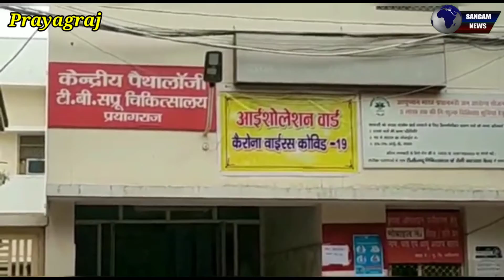मतदाता का मिजाज़, कोरोना से मौतें, AU कीऑफ लाइन कक्षाएं बंद, माघ मेला की तैयारियों पर ब्रेक,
प्रयागराज में कोविड के संक्रमण को खतरे को देखते हुए इलाहाबाद विश्वविद्यालय की यूजी और पीजी की सभी ऑफ लाइन कक्षाएं  बंद कर दी गई है । इलाहाबाद विश्वविद्यालय की कुलपति प्रो संगीता श्रीवास्तव ने विश्वविद्यालय के सभी डीनस के साथ एक बैठक कर इसकी जानकारी दी है। उनके मुताबिक अगली सूचना तक यूजी और पीजी की सभी कक्षाएं ऑनलाइन मोड पर चलेगी इसके अलावा विश्वविद्यालय के सभी कर्मचारियों को work-from-home के अंतर्गत काम करना होगा । किसी को शहर छोड़ने की जरूरत नहीं है ।बेहद जरूरी कामों के लिए वित्त और रजिस्टार के कार्यालय खुले रहेंगे । कैंपस और लाइब्रेरी पूरी तरीके से बंद रहेंगे।

                                                 प्रयागराज के स्वरूप रानी नेहरू अस्पताल में आज कोरोना  संक्रमित एक और मरीज की मौत होने के बाद तीसरी लहर में कोरीना से मरने वालों का आंकड़ा दो पहुंच गया है। कीडगंज की रहने वाली इस महिला को 4 जनवरी को शुरू करने नेहरू अस्पताल में भर्ती कराया गया था जो गुर्दा और बीपी के रोग से प्रभावित थी लेकिन कोरोना संक्रमित होने के कारण उसे कोरोना वार्ड में भर्ती कराया गया था जहां उसका इलाज चल रहा था।  आज उसने दम तोड़ दिया इसके पहले एक और महिला भी जो कोरोना पॉजिटिव थी स्वरूपरानी नेहरू अस्पताल में दम तोड़ चुकी है इस तरह शहर में अब तक कोरोना की तीसरी लहर में कोरोना से मरने वाले मरीजों की संख्या बढ़ कर दो पहुंच गई है।

                                                  प्रयागराज शहर में लगातार दो दिनों से हो रही बारिश के चलते माघ मेला की तैयारियों पर ब्रेक लग गया है। एक ओर गंगा में पानी बढ़ने से कटान बढ़ गई है तो दूसरी ओर आफत की बारिश से मेला क्षेत्र में जगह-जगह कीचड़ और फिसलन हो गई है। चकर्ड प्‍लेटों पर भी फिसलन है। वहीं विभिन्‍न सरकारी विभागों का काम भी प्रभावित हो रहा है। बारिश के कारण मजदूरों को काम को रफ्तार देने में दिक्‍कत हो रही है। माघ मेला कुछ दिन बाद से शुरू हो जाएगा। एक माह तक यहां कल्‍पवास भी श्रद्धालु करेंगे। ऐसे में माघ मेला प्रशासन के माथे पर चिंता की लकीरें खिंच गई है ।